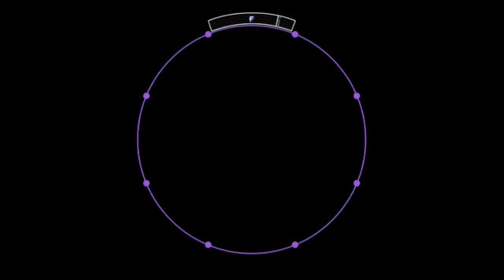maimai PiNK [MASTER] Jimang Shot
Jimang Shot
紫 (11) › (11+)
BPM 164